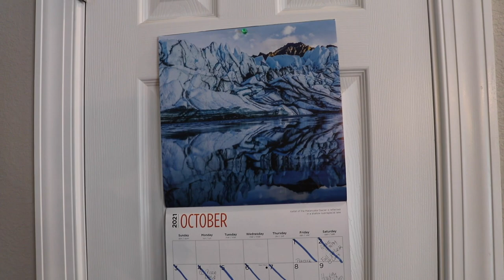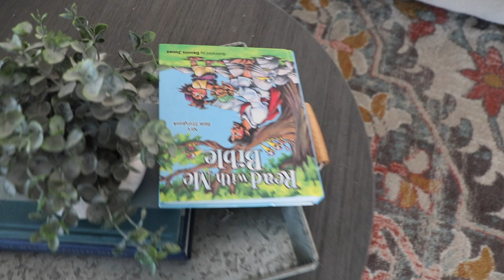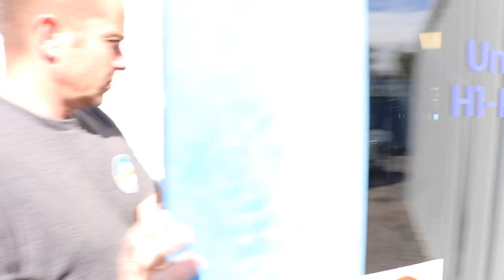SOLD! Selling our House! 🏡 || Tips for Preparing your Home to Sell Fast!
Hey everyone!
Well, here we are...just a few short months from our BIG move to ALASKA! While I am SO excited, there is MUCH to do to get ready for such an adventure. We are selling our home in Virginia & in today's video I'm going to share some of MY tips for getting your home ready to sell! We'll discuss how to make it more appealing to your buyer, how to show it well and sell it fast! Thanks for joining me today friends, cheers!

4. 🛒 Check out our Amazon storefront to see ALL of our favorites

AMAZON LINKS FOR YOUTUBE EQUIPMENT I USE:
Camera equipment: Canon rebel EOS SL2 camera & video recorder (Amazon)
Rode microphone (Amazon) Microphone wind buff (Amazon)
Mini tripod stand with flexible legs (Amazon)
Easy clip on lapel microphone (Amazon)
60" tripod stand (Amazon)
USB battery charger with 2 extra batteries (Amazon)
128GB SD card (Amazon)
Apple mac book air 13.3" (Amazon)
Macbook air USB adapter (Amazon)
Hard drive 4TB (Amazon)
700W professional soft box lights (2) (Amazon)
Ruko F11Gim drone with camera (Amazon)